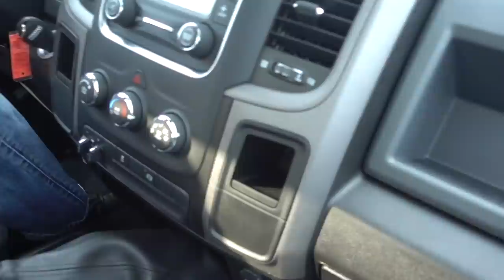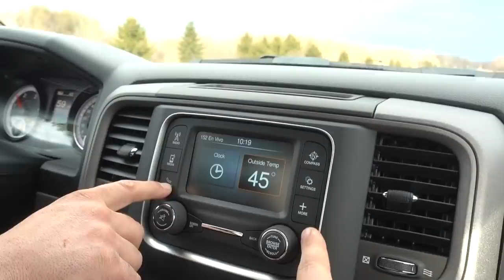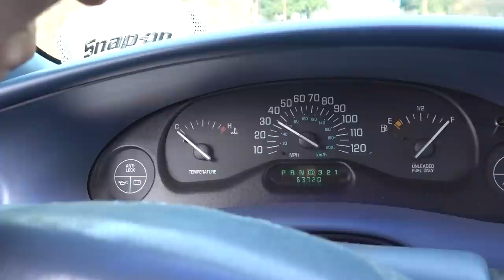BUYING THE CHEAPEST 2018 CUMMINS 6 SPEED I COULD FIND!!!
NEW BUILD!!! BUYING THE CHEAPEST BRAND NEW CUMMINS!!!
IT'S A 6 SPEED TOO!!!

12V CUMMINS SPRING COMPRESSOR
24V CUMMINS SPRING COMPRESSOR